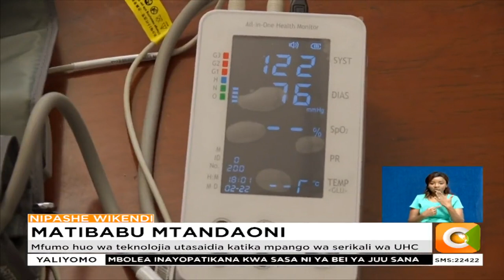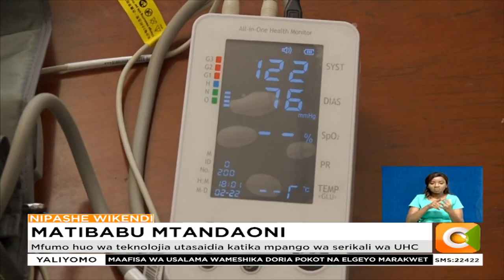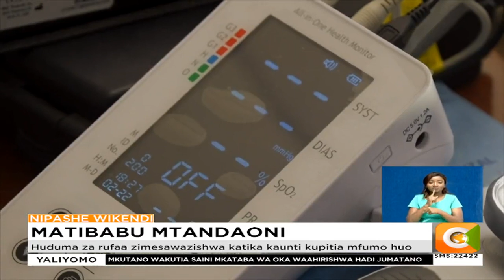Teknolojia yatumika kutoa matibabu katika kaunti ya Homa Bay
Huduma bora katika sekta ya afya ni mojawapo ya malengo aliyobaini rais Uhuru Kenyatta, alipokua akizindua mfumo wa afya bora kwa wote utakotolewa kote nchini kama mojawapo ya ajenda nne za serikali kuu. Na baada ya janga la korona kuathiri namna watu walivyotangamana, serikali ya kaunti ya Homabay iliazimia ushirikiano na sekta ya kibinafsi, ili kutumia teknolojia kutoa huduma za afya kwa wakaazi. Na kama anayoarifu Laura Otieno, mfumo huo unaotumia mtandao kutambua maradhi na kuimarisha huduma za rufaa umepigiwa debe kama njia bora zaidi kuhakikisha usawa katika sekta ya afya.